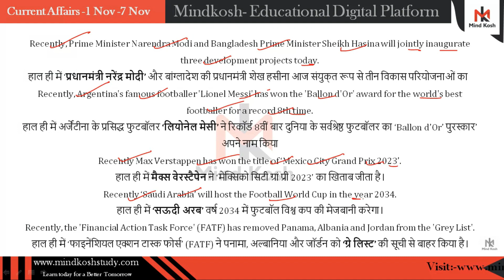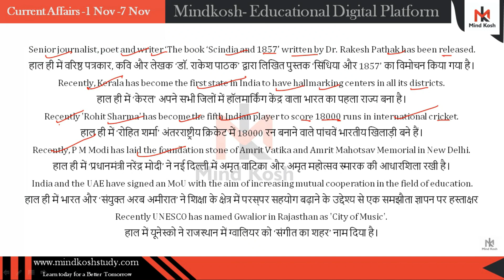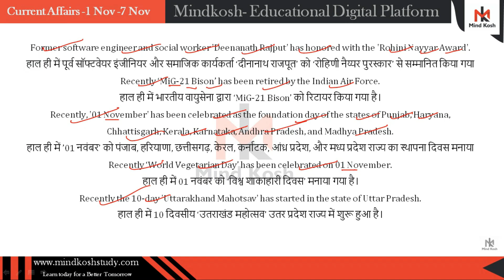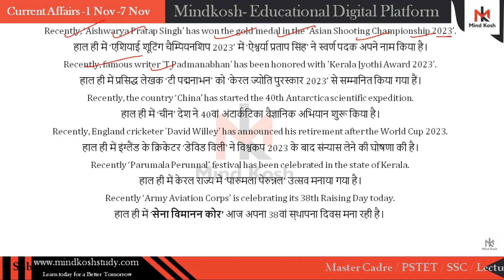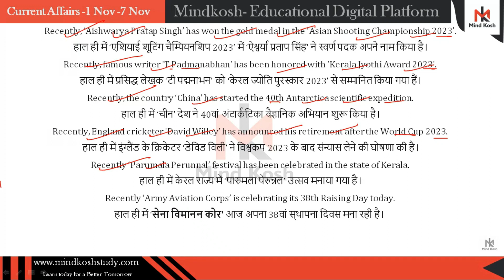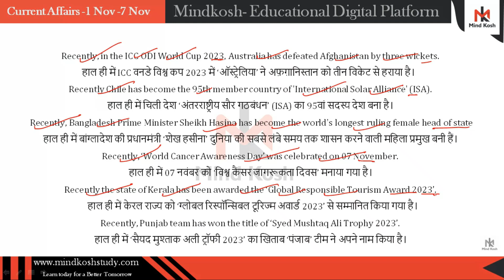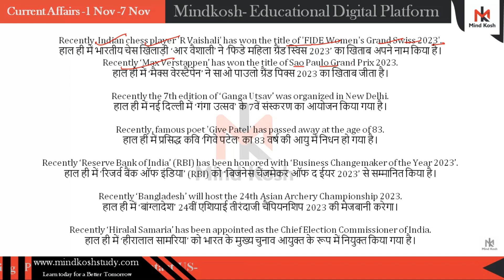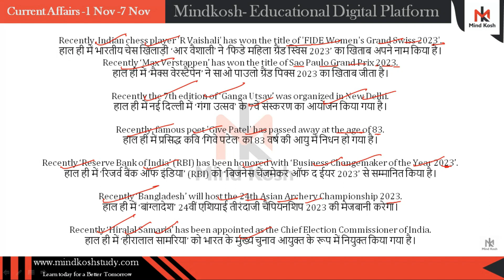Weekly Current Affairs 2023 |Chandigarh Lecturer l November 2023#punjabexam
international and national current affairs
economy current affairs for upsc 2023
geography current affairs for upsc 2023
Top 10 questions to help you study for your next competitive exam.,The best tips and tricks to pass your competitive exams with Current Affairs Daily,इस प्रकार के कृतक्षेत्रीय बीच महाराष्ट्र और सम्मान्य के लिए ओर राज्य कार्
newshindi newsnews  live current affairsnews livenews todaynews news india news hindi  news hindi news livehindi news bullet in          latest newstodays news report
news of the day newsbihar newssupreme courtcongress bharat jodo yatratejashwi yadavopposition meeting mumbairahul gandhi defamation caseliverahul gandhi vs smriti i
file_download
TUnited In Israel Condemnation, Divided On Response? Gaza Summit In Saudi Exposes Arab Rifts

current affairs 2023,November 2023 monthly current affairs,current affairs 2023 monthly,september 2023 current affairs,current affairs 2023 in hindi,current affairs by ravi,Current Affairs 2023 September,Sept 2023 Monthly Current Affairs,2023 Monthly Current Affairs